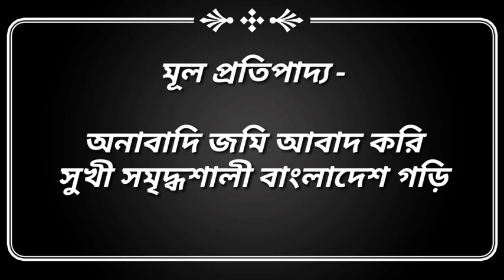কৃষক সমাবেশ রায়পুর | Farmers rally in Raipur